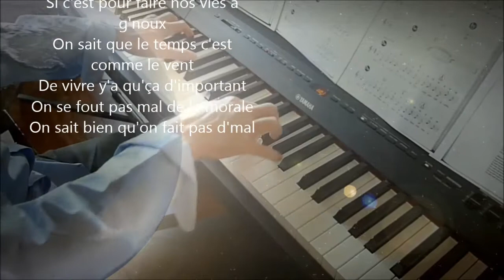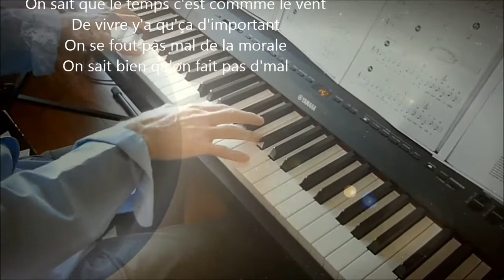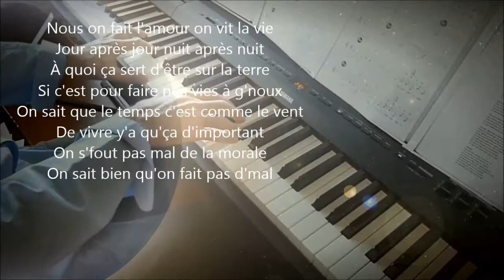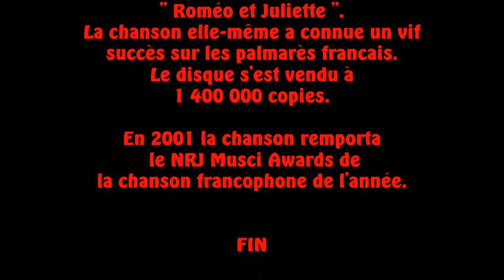Les rois du monde. Piano et arrangements: André Caron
Extrait de la comédie musicale : Roméo et Juliette.